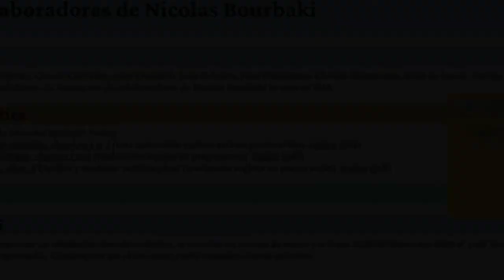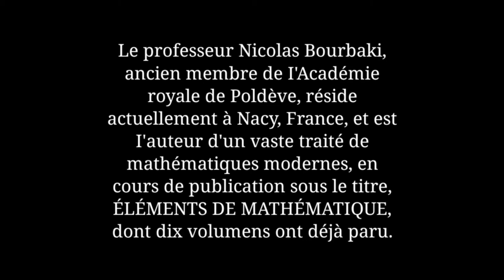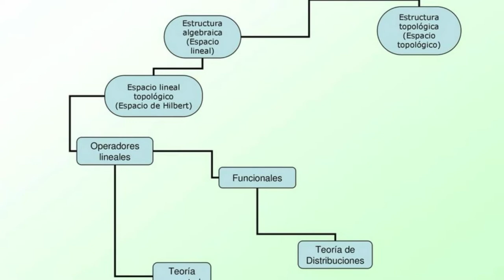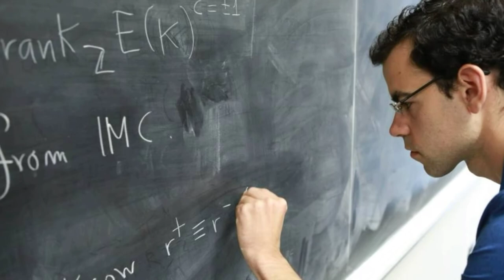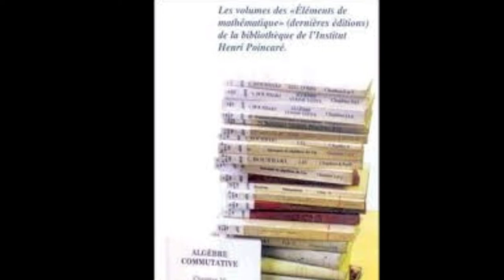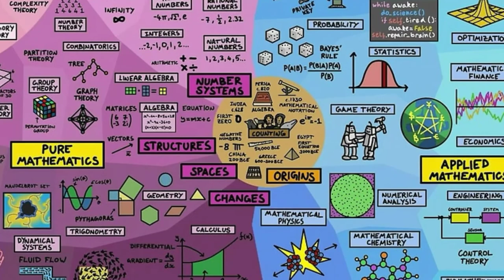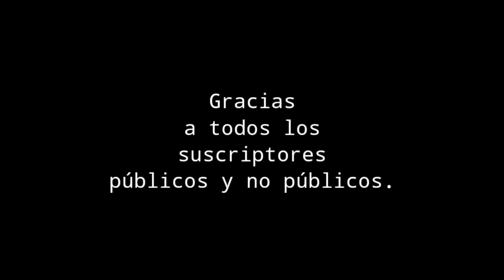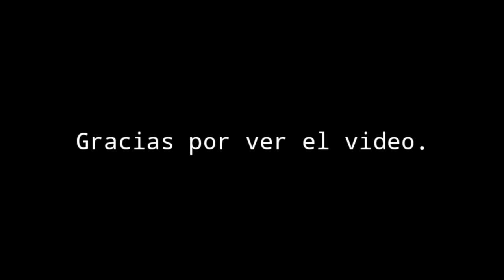EL LEGENDARIO GRUPO BOURBAKI | ÉXITO Y DECLIVE | PARTE 2 | BY... NICOLAS BOURBAKI | P. CUÁNTICO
Comenta, puedes hacer sugerencias para futuros videos.

L. BEAULIEU, A Parisian café and ten proto-Bourbaki meetings (1934-
1935). The Math. Intelligencer, 15 nº 1 (1993), 27-35.

F: BOMBAL, Bourbaki, en “Historia de la Matemática en el siglo XX,”
Real Academia de Ciencias Exactas, Físicas y Naturales, Madrid 1998,
págs.. 313-323.

A. BOREL, Twenty-five years with Nicolas Bourbaki, 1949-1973. Notices of the A.M.S., vol 45, No. 3 (1998), 373-380.

N. BOURBAKI, Foundations of Mathematics for the working mathematician. Journal of Symbolic Logic 14 (1948), 1-14.

N. BOURBAKI, The Architecture of Mathematics.American Math.
Monthly 57 (1950), 221-232.

H. CARTAN, Nicolas Bourbaki and contemporary mathematics. Math.
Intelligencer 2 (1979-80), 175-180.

J. DIEUDONNÉ, The work of Bourbaki during the last thirty years.
Notices of the Amer. Math. Soc. (1982), 618-623,

P. R. HALMOS, Nicolas Bourbaki. Scientific American, (1957), May,
88–99. Hay versión española en ``Matemáticas en el Mundo Moderno",
Ed. Blume (1974), 89-94.

J. HERNÁNDEZ, Las estructuras matemáticas y Nicolás Bourbaki.
Seminario ``Orotava" de Historia de la Ciencia. La Orotava, Tenerife,
1995.

D. GUEDJ, Nicholas Bourbaki, Collective Mathematician.- An Interview
with Claude Chevalley. Math. Intelligencer, 7 (1985), 18-22.

A. R. D. MATHIAS, The Ignorance of Bourbaki. Math. Intelligencer, 14
(1992), 4-13.

M. SENECHAL, The continuing silence of Bourbaki.-An interview with
Pierre Cartier, June 18, 1997. The Math. Intelligencer, Vol. 20, No. 1
(1998), 22-28.